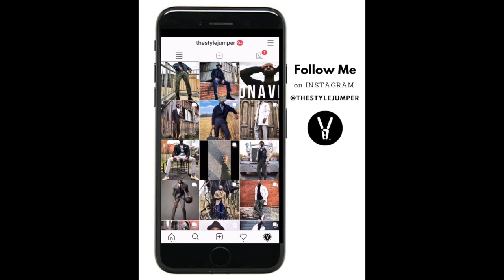5 WAYS TO STYLE DENIM | ELEVATE HOW YOU WEAR DENIM | The StyleJumper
This video, Ihsaan of the StyleJumper shares his picks for the, “5 WAYS TO STYLE DENIM". He also discusses his "CHEAT CODE" to tie things in!!

-= 5 Tips =-

1. Sizing Matters
2. Denim Shirt
3. Mix Matching
4. Black & Dark Denim
5. Monochromatic

CHEAT CODE:
Maximize Accessories

★ RECOMMENDED VIDEOS ★
If you enjoyed this video, you may enjoy this other video from Ihsaan:

Video Edited by Ihsaan Ali V
Video Editing Software: iMovie
Ihsaan's Photos Shot by: Ihsaan Ali